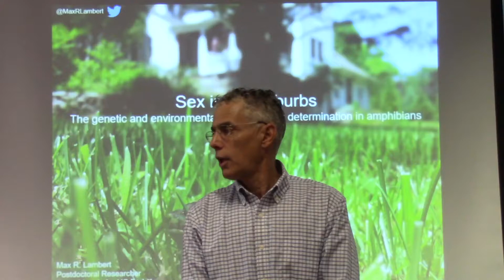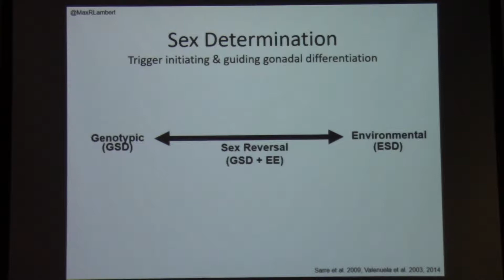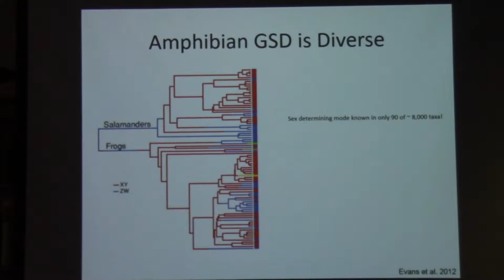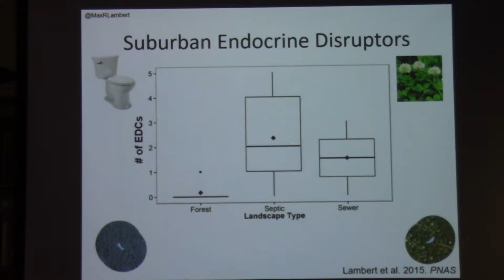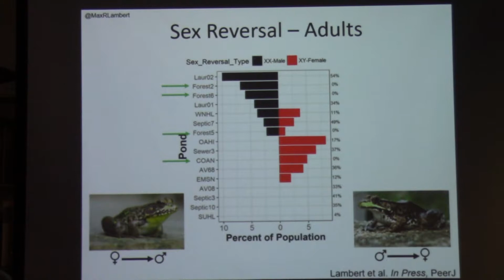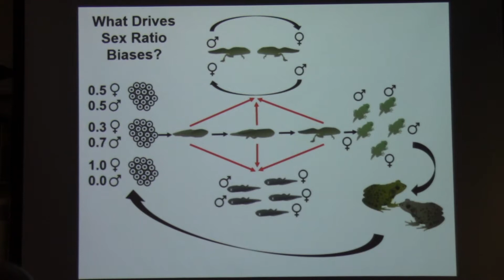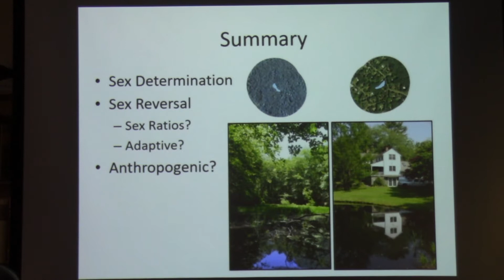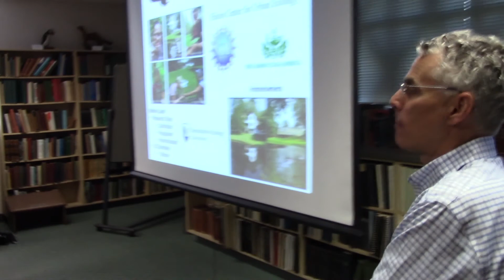Max Lambert -- 01-30-19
"Sex in the suburbs: The genetic and environmental drivers of sex determination in amphibians"
Postdoctoral Scholar
Department of Environmental Science, Policy & Management